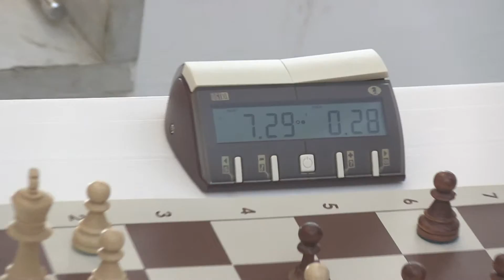Ветеранский рапид Москва 19 мая 2013